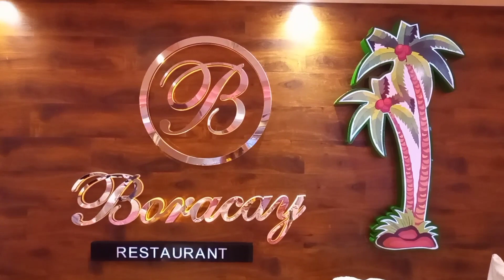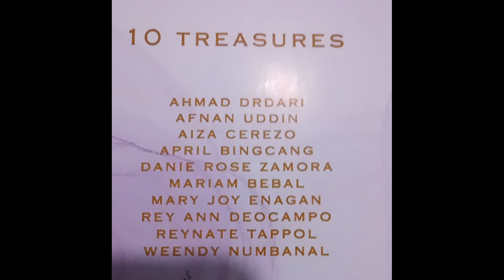Kristen's 30mazing years, 10 Treasures & 10 Cupcake💓